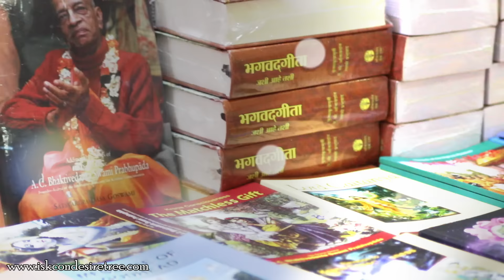Joy of Krishna Consciousness 004 - Hare Krishna Kirtan by Sahadev Dasa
Music composed and recorded by Sahadev Dasa from ISKCON Secunderabad